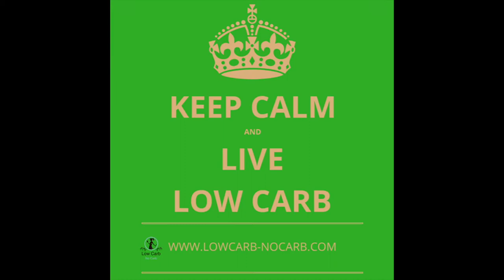Avocado Burger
This Picture Perfect Avocado Burger allows you to Wow your Family and Friends with the richness and creaminess of Avocados as a Keto Alternative to Bread Buns. Simply replacing Burger Buns and making a delicious and flavorful Avocado Bun Burger that is fully Low Carb, Gluten-Free, Grain-Free, and Diabetic Friendly will not only tingle with your Taste Buds but adds in an Ideal Nutrient Dense Bun with Healthy Fat Intake into your life.

Timeline:
00:00 Avocado Bun Burger

Ingredients
1 Whole avocado
1 Low Carb Burger
1 Slice of bacon
Slices of tomatoes
Slices of radish
Slices of cucumber
Lettuce
1 Slice of cheese
Sesame seeds

Instructions
Prepare all of the ingredients for making an avocado bun burger. Regarding the burger, I have made our low-carb burgers, but you can also choose a bacon burger or the burger of your choice, some bacon, tomato, radish, cucumber, lettuce, cheese, and sesame seeds for the topping.
Using a sharp knife, cut the avocado in half.
The lower part of the avocado is cut into a small base for the avocado to stand correctly.
Gently peel all of the avocado skin, making sure the avocado itself looks pretty.
Place the base of the avocado on the plate and start layering your veggies, burger, bacon, and lettuce.
Place the top of the avocado on a bun. I picked a barbecue stick to attach the whole avocado in the middle.

Notes
Slice - you can slice the avocado lengthwise for easier serving or Crosswise for better looking and Christmas decoration.
Base - base of the avocado needs to be cut for it to stand
Avocado - use ripe avocados that are still firm
Burger - it is best to prepare smaller burgers to fit the avocado.
Toppings - choose to sprinkle with seeds of your liking. I have used sesame seeds, but I love our Everything Bagel Seasoning.
Sauces - you can add Basil Pesto or Wild Garlic Pesto onto the burger.